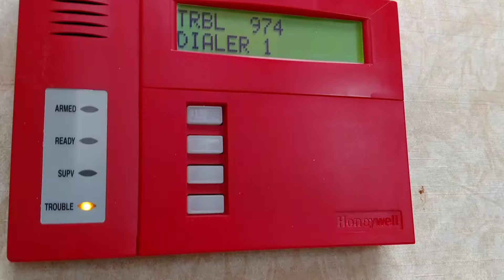Alarm 54 beeping